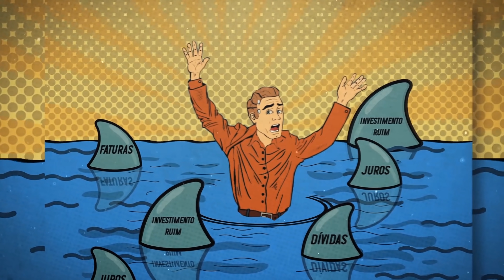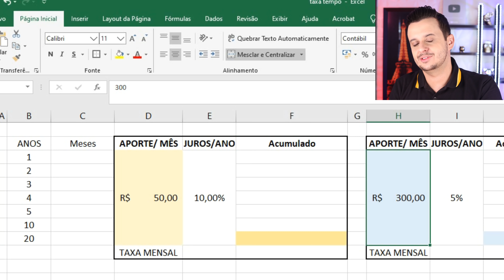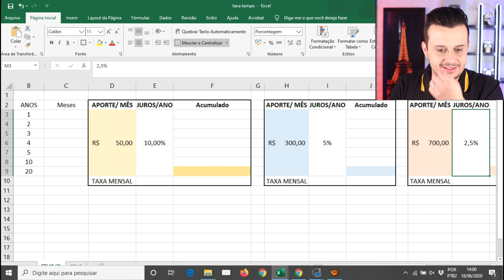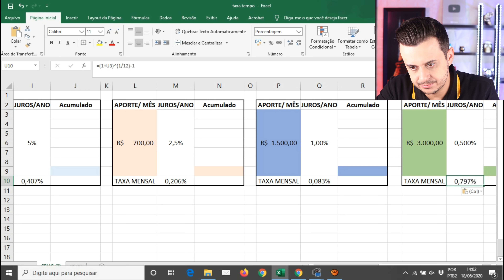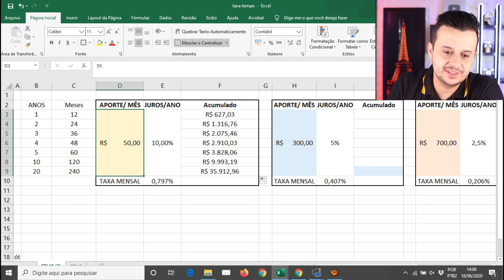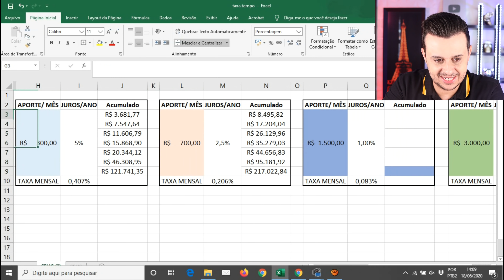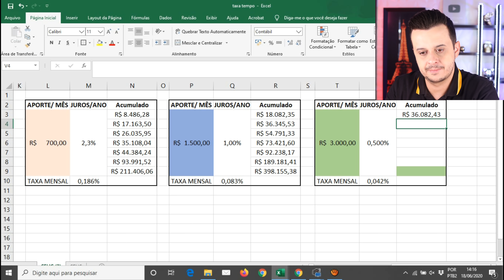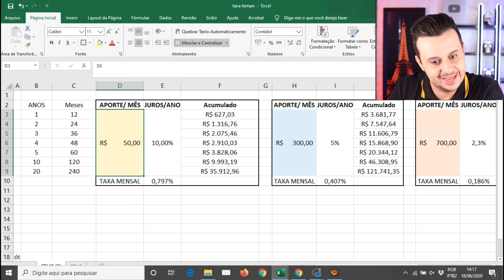O SISTEMA NÃO QUER QUE VOCÊ FIQUE RICO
O que REALMENTE faz uma pessoa ficar RICA? Eu tenho CERTEZA que não é o que você está pensando.

Está tudo acertado para que VOCÊ alimente o SISTEMA: através do giro de patrimônio, das taxas, dos impostos, das corretagens.

Todos os dias vendem-se cursos de trader, promessas de retorno rápido, as ações que vão "bombar", carteiras recomendadas, dicas de "especialistas", recomendações de investimentos.

E ninguém te fala dos dois principais FATORES que realmente importam na construção de riqueza, que realmente fazem a diferença sobre como ficar rico.

Sabe por que? Porque são justamente os dois fatores que dependem unicamente de VOCÊ e que você mesmo não está disposto a executar.

É muito mais tentador que esta riqueza venha de fora, multiplicando seu patrimônio rapidamente - e de preferência, sem riscos.

Eu tenho uma boa e uma má notícia pra você. A má é que tudo isso NÃO EXISTE e você NÃO VAI ficar rico assim.

A boa notícia é que tudo está nas suas mãos. Assista a este vídeo e dê o primeiro passo para corrigir o seu mindset financeiro, e construir  - definitivamente - uma mente rica.

👑 Seja MEMBRO do nosso Canal! Vídeos extras, conteúdo exclusivo!

🎬 Quer participar do canal?  Não esquece de mencionar o seu nome e a sua cidade, beleza?